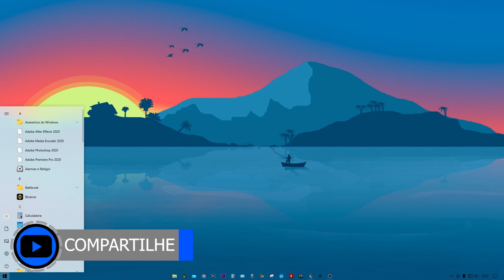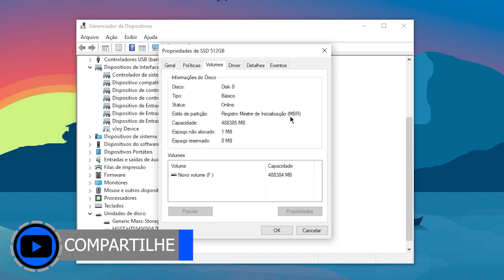MBR ou GPT como descobrir que tipo de partição meu HD/SSD é ?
Aprenda como saber se seu HD/SSDé GPT ou MBR sem precisar instalar nenhum programa

★Doações em Bitcoin: 19gE4nzMF26gcuG5uehR5fecE1pQAgEp2v
PROGRAMA DE EDIÇÃO DO VIDEO: Premiere / After effects

Oi e aí pessoal beleza bom hoje eu vou mostrar para vocês como descobrir se o seu disco seja ele SSD ou HD se ele é MBR ou GPT mas hoje eu gostaria de pedir para vocês para deixar um like aqui nesse vídeo se inscrever no canal e Compartilhar esse vídeo para mais pessoas querem saber bom pessoal pra gente descobrir isso é muito simples você clica aqui no iniciar esfriar e gerenciador de dispositivo essa opção que agência do dispositivo diga abre essa janela linho aqui você vem aqui na opção unidade de risco e que ele vai mostrar todos os seus pen-drives ou HD que tá conectado no seu computador então que você vai selecionar o HD que você quer descobrir se ele MBR ou GPT no meu caso o meu principal aqui do meu Windows é isso aqui Sandisk de 120 gigas Todo escrito em cima dele vem aqui volumes e clica aqui em Popular ele vai aparecer o tipo de partição que ela não HD que no caso é GPT se eu quiser ver de outro HD ou SSD deixa eu ver aqui do meu HD que uso comum de pó o dedo explique volumes popular e esse aqui é NBR eu também tenho outra ssd500gb ou aqui em volumes popular e ele também é MBR e se você quiser saber como convert GPT para invés de MBR para GPT ou fazer um vídeo aqui no canal fica ligado aí se inscreve e se você gostou desse vídeo deixa um like aqui embaixo não esquece escrever no canal Compartilhar esse vídeo para mais pessoas ficarem sabendo que